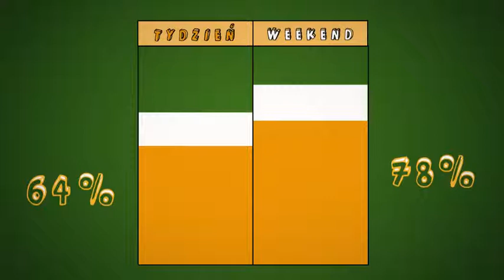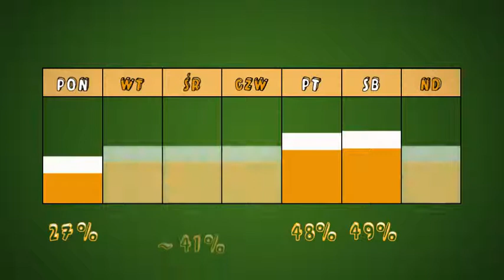INFOGRAFIKA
Spożycie piwa w Polsce
Grafika wektorowa
2012